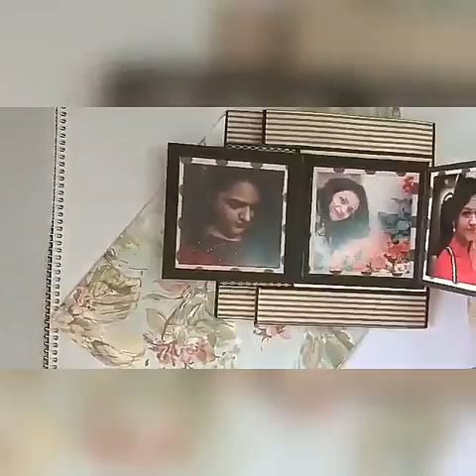Photo Swing Card - Another Customised one.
Photo Swing card can be customise as per your Color choice.